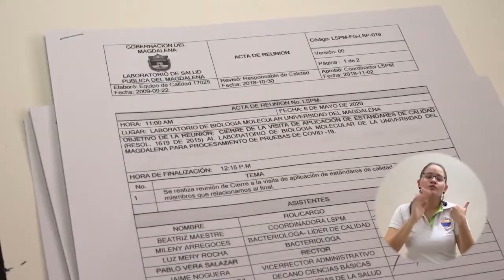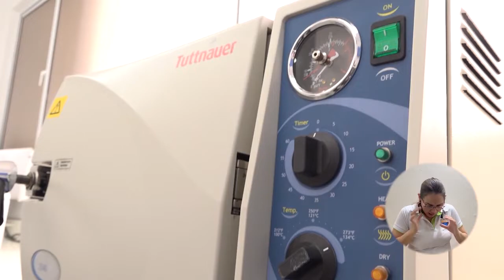BA103_LABORATORIO DE SALUD PÚBLICA DEL DEPARTAMENTO DIO AVAL A LABORATORIO DE BIOLOGÍA MOLECULAR DE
Luego de que el Laboratorio de Salud Pública del Magdalena cumpliera dos jornadas de revisión a las instalaciones del Laboratorio de Biología Molecular de la Alma Mater, bajo los estándares de calidad determinados en la resolución 1619 de 2015 del Ministerio de Salud, determinó que se encuentra en óptimas condiciones para la realización de pruebas diagnósticas de Covid-19 dando así el aval del mismo.